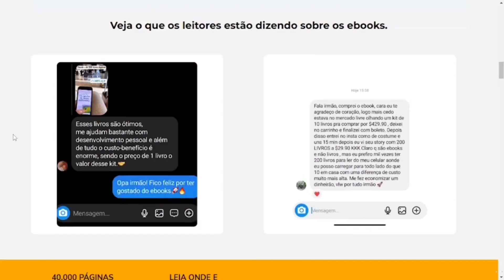APRENDER ISSO VAI TE LEVAR A EXCELENCIA SEJA UMA PESSOA MELHOR | DRA ANA BEATRIZ MOTIVACIONAL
Já pensou em ter livros em seu celular ?
Kit  Ebooks Que Vão Mudar Sua Vida Financeira e Sua Mentalidade!
Assista também -